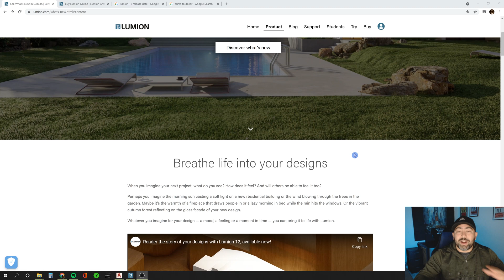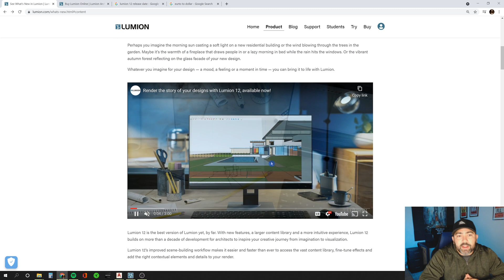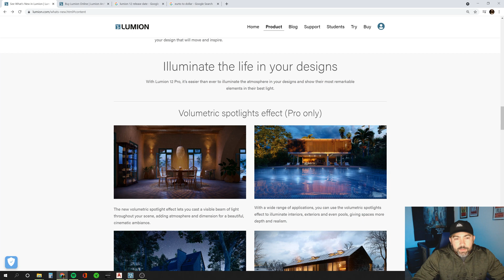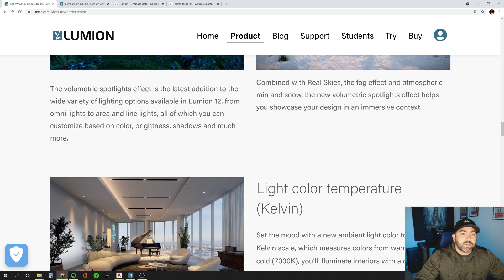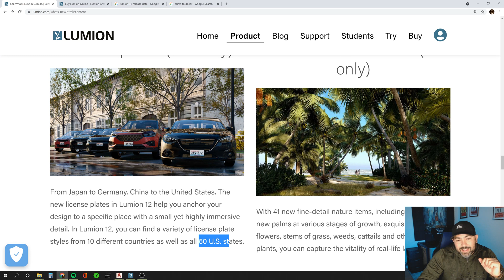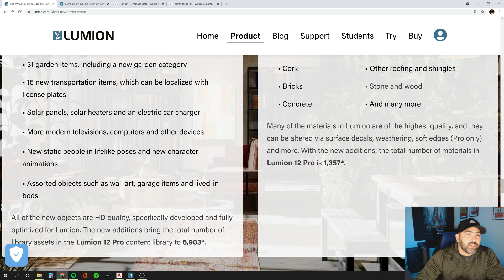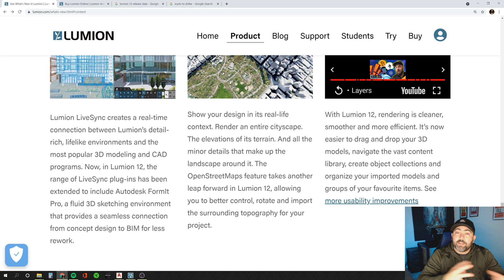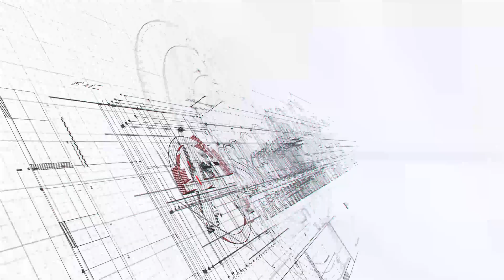Lumion 12 - New Features - Volumetric Lighting, Custom License Plates and More!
Is it time to finally use Lumion 12 as your primary rendering software? There is not much more to ask from a rendering software then what Lumion 12 is providing. In this latest update we will go over what this new software offers.